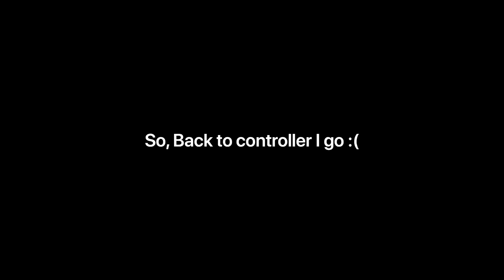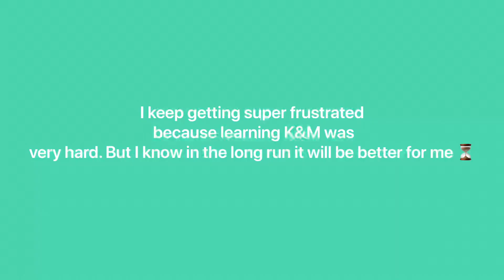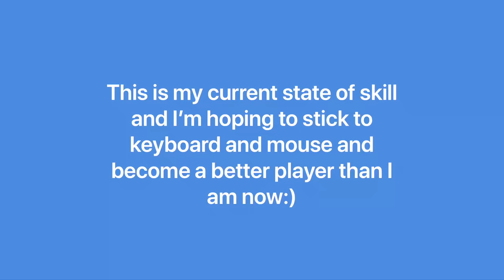Keyboard & Mouse Progression!